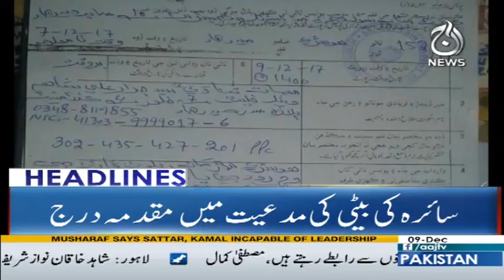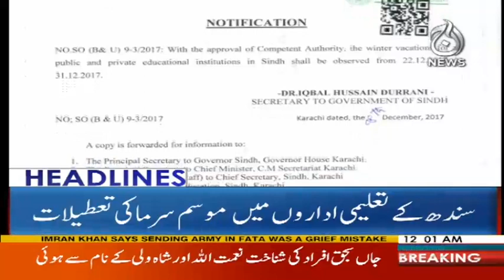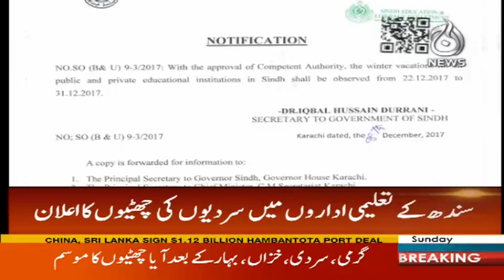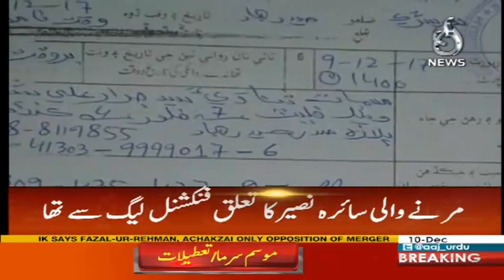Headlines 12 AM - 10 December 2017 | Aaj News